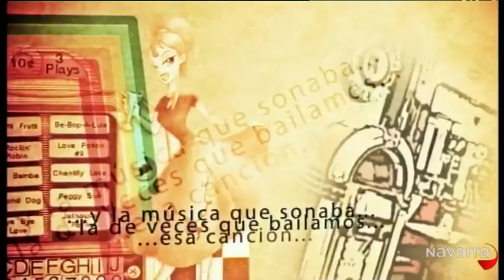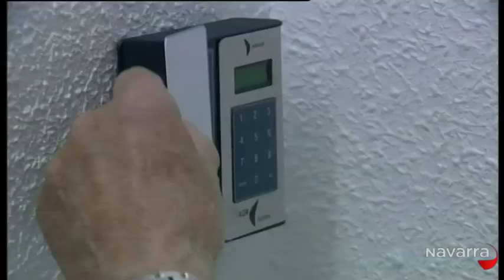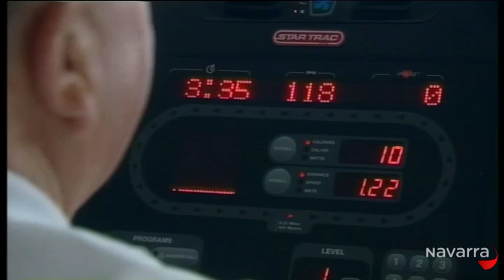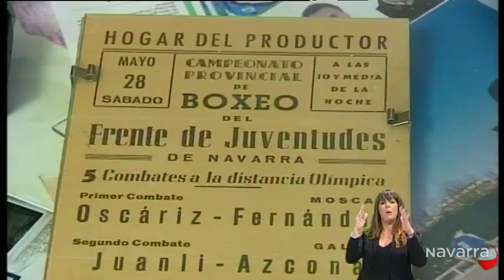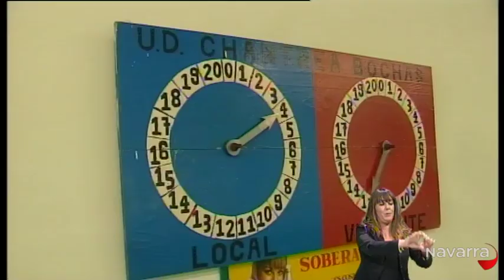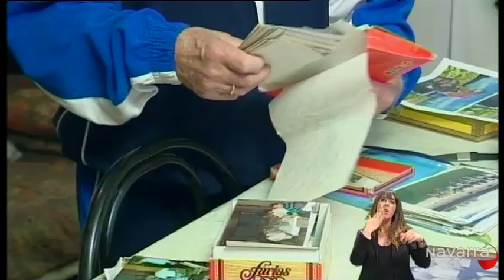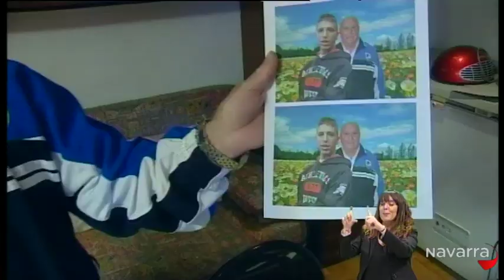Tanto que contar Jesús García Genaro 4 mayo 2013 lengua de signos